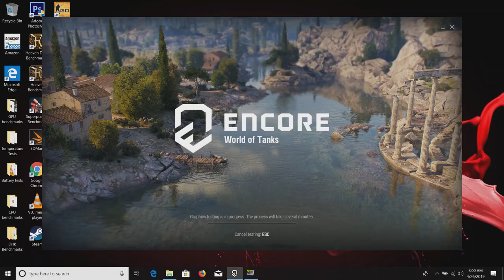NVIDIA GeForce GTX 1650 [Laptop] - World of Tanks (Benchmark + FPS)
Performance rating: 11 275